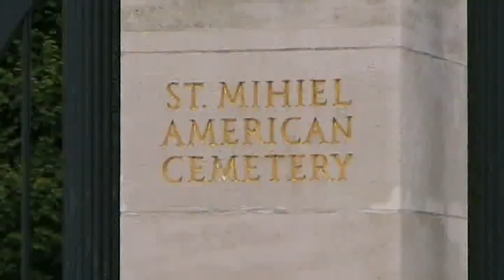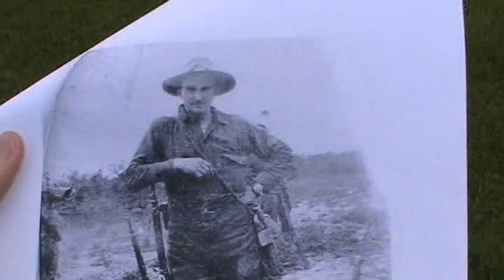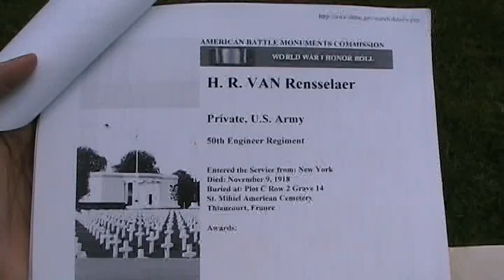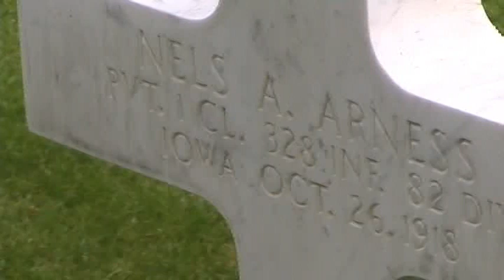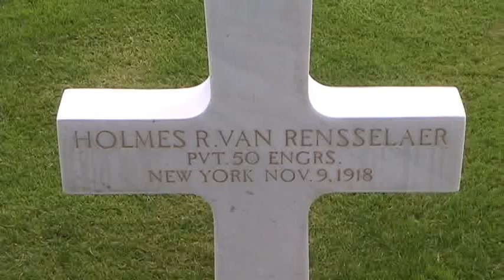Grave of HR van Rensselaer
Pvt HR van Rensselaer was killed 9 November, 1918, 2 days before WWI ended. He is buried in the St Mihiel
American Cemetary near Thiaucourt (M. et M.), France. Does anyone have any information on this man?  He is probably related to my step-great-grandfather, so I went to see his grave.